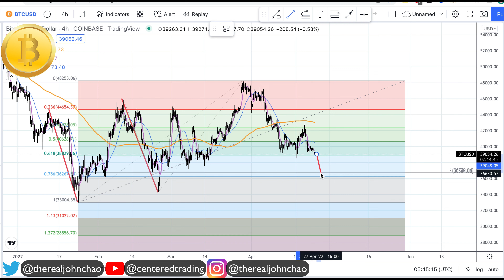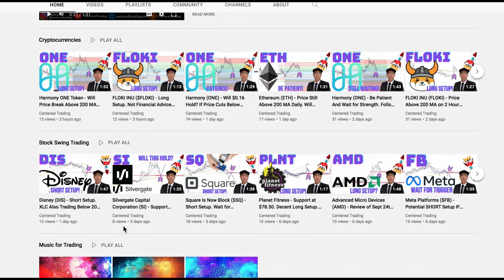Bitcoin $BTC - Still Waiting Counter-Trend Opportunity at $36,500. What's Your Plan? 🚀🚀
💰𝗜𝗻𝘁𝗿𝗼𝗱𝘂𝗰𝘁𝗶𝗼𝗻 𝘁𝗼 𝗙𝗶𝗯𝗼𝗻𝗮𝗰𝗰𝗶 𝗧𝗿𝗮𝗱𝗶𝗻𝗴 𝗖𝗼𝘂𝗿𝘀𝗲 - Get Now!

💡 BitCoin: 3JQnmjFCMLAkw1yQEA4oVSXk7k4LsiEiWK
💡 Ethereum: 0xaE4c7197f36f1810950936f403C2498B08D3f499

This is the Centered Trading Channel. We trade US Stocks, Stock Options, and Cryptocurrencies. Each day we look at the S&P500, Nasdaq, Dow, and the Russell2000. We focus primarily on Technical Analysis, Trading Strategy, Trading Psychology, and Position Sizing.

I am a student of Fibonacci Analysis and the 3 Price Relationship as taught by Carolyn Boroden (Fibonacci Queen).

- 𝗖𝗼𝗺𝗽𝗼𝘀𝘂𝗿𝗲
- 𝗖𝗹𝗮𝗿𝗶𝘁𝘆
- 𝗖𝗼𝗺𝗺𝗶𝘁𝗺𝗲𝗻𝘁

Trading with 𝗖𝗼𝗺𝗽𝗼𝘀𝘂𝗿𝗲 means that I must first prepare my mind before I turn on the computer. This looks like meditation, positive affirmations, stretching, exercise, proper nutrition, breathing exercises, & listening to calming music. I must have a deep understanding that all feelings of certainty is an illusion. I must look at the markets with a probability mindset. Trading with composure is to be able to have the mindfulness to examine my current emotional states (fear, anger, revenge, shame, euphoria - all these emotions can override and take me off course). I look at the markets with a sense of wonder and curiosity.

Trading with a Centered Mind (having focus, stillness in the mind, body, spirit, emotions) requires one to simply plant small acorns 🌰🌰🌰🌰🌰. Some acorns will become little seedlings 🌱🌱🌱🌱. Some of these little seedlings will turn into a tree 🌳. Some of these will one day turn into a forest 🌳🌳🌳🌳🌳. Many people do this in reverse - they're risking too much into one trading idea and/or adding margin on top of what they're doing.

𝗧𝗵𝗶𝘀 𝗯𝘂𝘀𝗶𝗻𝗲𝘀𝘀 𝗶𝘀 𝗡𝗢𝗧 𝗳𝗼𝗿 𝗲𝘃𝗲𝗿𝘆𝗼𝗻𝗲!

Trading Futures, Options on Futures, and retail off-exchange foreign currency transactions involves substantial risk of loss and is not suitable for all investors. Past Performance is not indicative of future results.

You should carefully consider whether trading is suitable for you in light of your circumstances, knowledge, and financial resources. You may lose all or more of your initial investment. Opinions, market data, and recommendations are subject to change at any time.